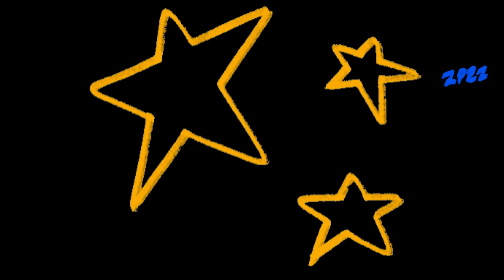Latin Grammy Awards 2023 Tropical Cocktails Niña Linda Jaime Andres Castillo is ANDRéS CASTILLO R).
Special feature; Marilyn Monroe